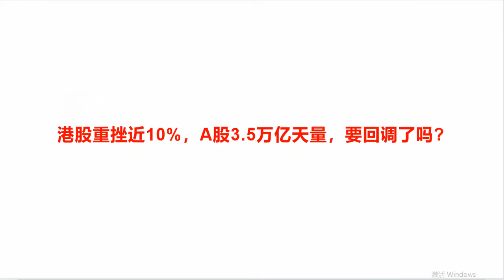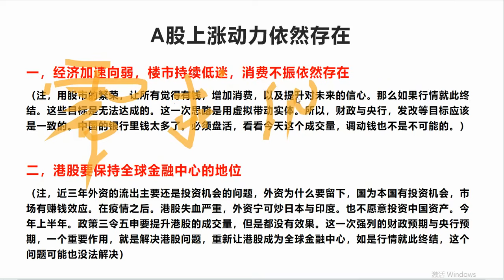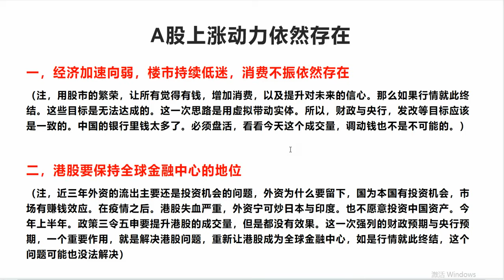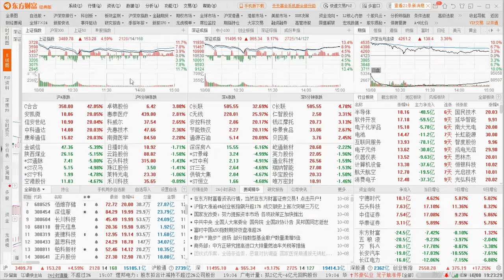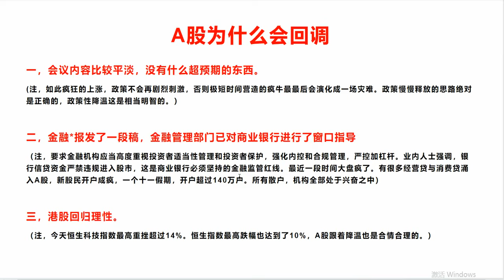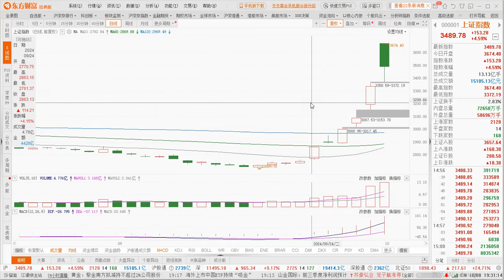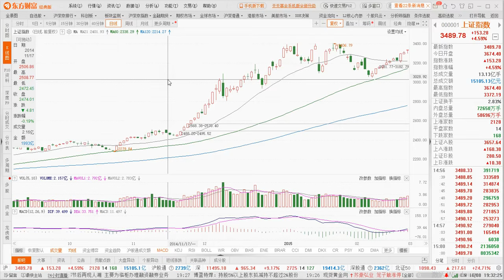港股重挫近10%，A股3.5万亿天量，要回调了吗